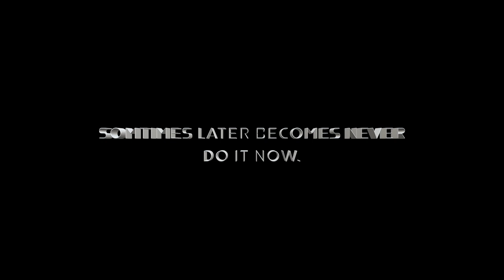Painting The Turbo Housing (GST BUILD) !!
This video is about painting the turbo housing